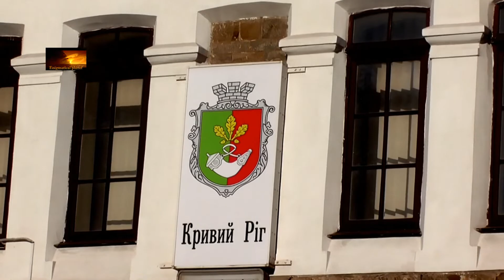Одновременное отправление ЧС7 с поездом и ЭР1-241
Кривой Рог. Поезд №120 Запорожье - Львов.